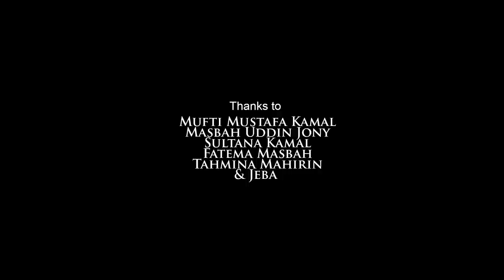Vlog10 । ঈদের ছুটিতে কাচ্চি বিরিয়ানি । Tawhid Jamil Kalarab । street food । food blog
তাওহীদ জামিলের গ্রামের বাড়িতে ঈদের ছুটিতে কাচ্চি বিরিয়ানি । Tawhid Jamil Kalarab । Vlog 10 । Kacchi Biriyani